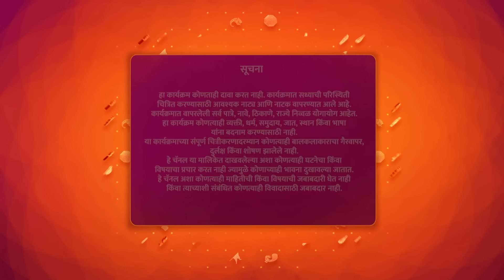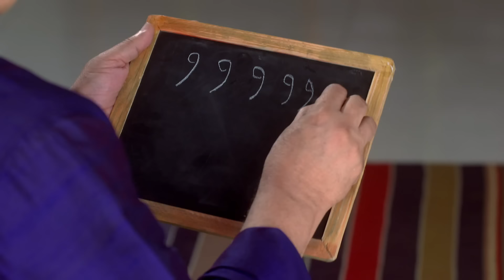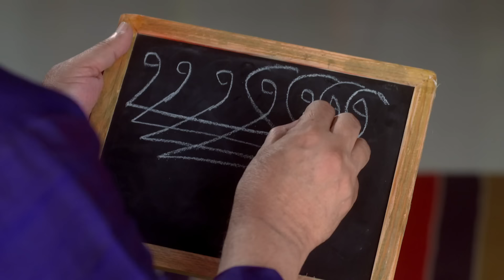Mazhi Tuzhi Reshimgaath - Full Ep 362 - Yashwardhan,Neha Kamat - Zee Marathi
Aajoba, Yash and Neha perform 'Shastra Puja' and 'Saraswati Puja' with the children. Aajoba discusses family customs and asks all the women to select a gold ornament. This leaves Seema worried.

Producer/Star Cast : Prarthana Behere,Myra Vaikul,Shreyas Talpade,Kajal Kate